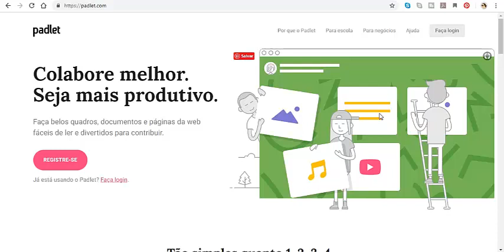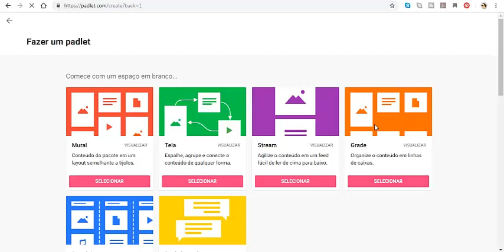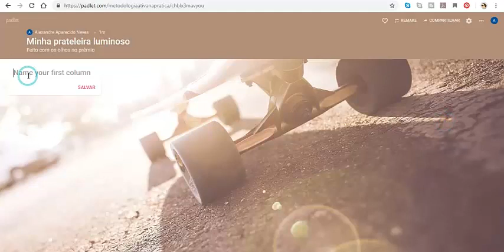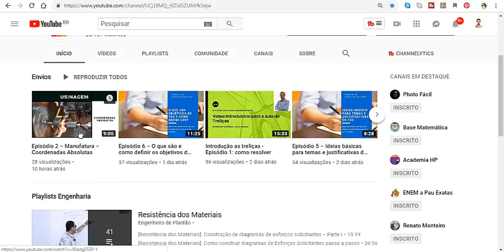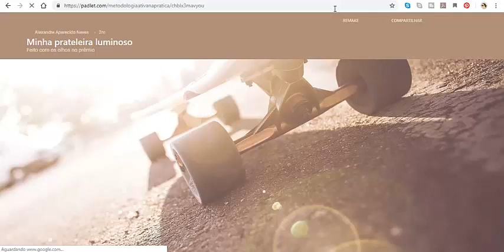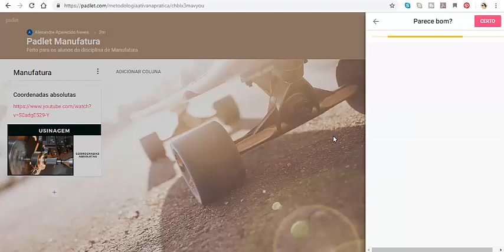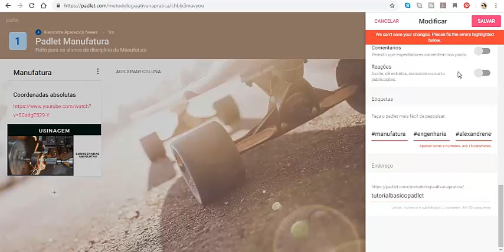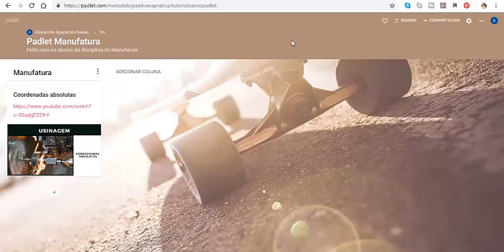Módulo_6_Episódio_6_Ferramentas_Tecnológicas_ Mural_ Online_ Padlet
Neste vídeo é apresentado de forma detalhada como criar um mural ou um painel online utilizando o aplicativo Padlet. É apresentado como criar os murais de forma colaborativa entre os estudantes e o professor. Tutorial para uso do Padlet como instrumento de aprendizagem colaborativa e compartilhada.